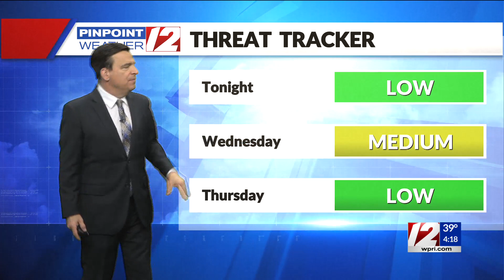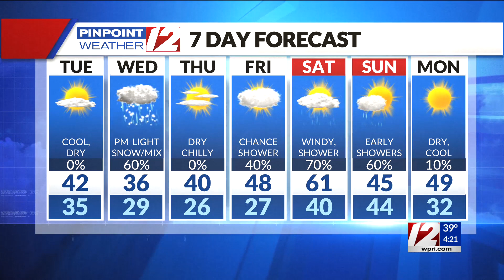Pinpoint Weather 12